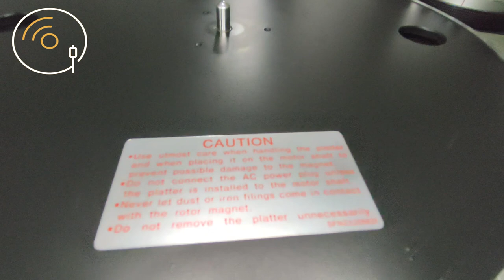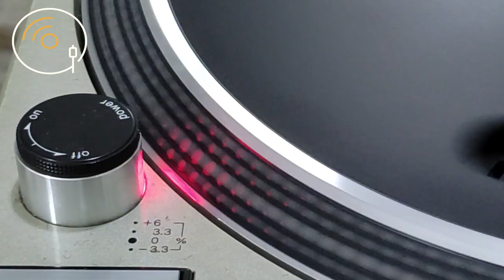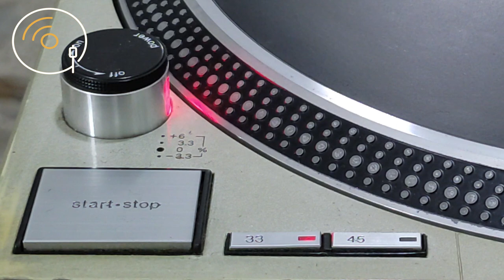15 COSAS al buscar una TECHNICS USADA // Y lo que costaría ponerla a punto si algo no anda bien ;)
Quieres repuestos para una Technics? Míralos GRATIS!!

Quieres una Technics Nueva? Mírala GRATIS!!
Quieres una alternativa a una Technics?

Quieres un Clamp? Míralo GRATIS!!

En agujaevinilo describimos 15 aspectos que deberán observar con detenimiento al momento de adquirir una TECHNICS SL 1200 MK2 (y modelos similares) usada.

00:00 Introducción.
01:38 1. Estado estético de la tornamesa
03:18 2. Estado estético del plato giradiscos
04:34 3. Comportamiento del giro del plato.
05:30 4. Descalibración del pitch y posible "Doble Punto Cero".
06:26 5. Aspecto General del Pitch.
07:52 6. Cables RCA y de Polo a Tierra (Ground).
09:11 7. Estado del Brazo.
10:17 8. Estado del Botón de Encendido
10:40 9. Luz Led del Estroboscopio
11:28 10.Luz para ver el surco (Target Light)
12:20 11.Funcionamiento del botón de Start/Stop y selector de 33/45 RPM
12:46 12.Cubierta o tapa protectora de la tornamesa
14:25 13.Los 4 piés o apoyos en la base de la tornamesa.
15:07 14.Accesorios (Adaptador de discos de 7inch / Cartucho Fonocaptor)
17:29 15.Etiquetas Traseras (Label de referencia y Serial Number)
17:59 Conclusiones